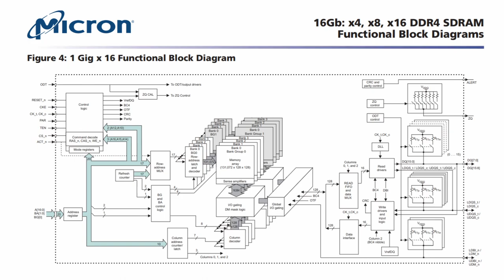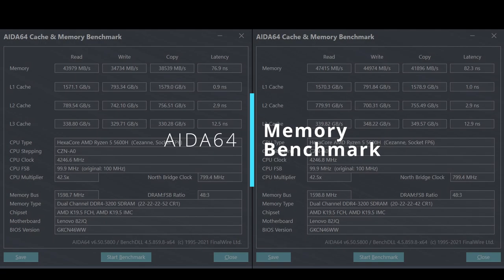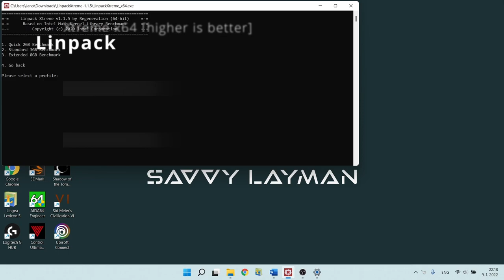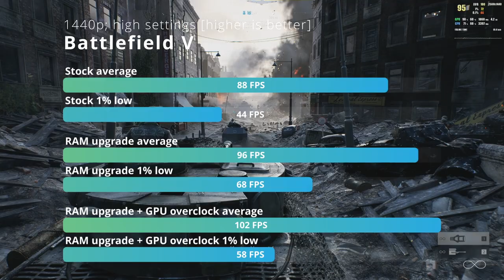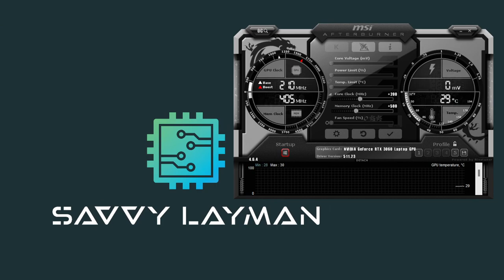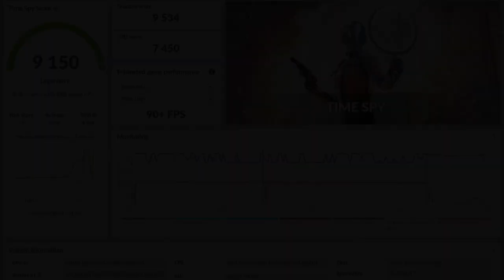Even better with RAM upgrade - Lenovo Legion 5 Pro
However, one thing I disliked was that Lenovo tried to cheap out on the RAM modules. Fortunately, they were replaceable and I can now show you how much of a difference the faster RAM kit made.
And as always, I tried to make the video a bit educational, too. Enjoy!

0:00 Background info
2:18 Disassembly and RAM + SSD upgrade
4:47 Synthetic benchmarks
5:51 Battlefield V disappointment
7:19 GPU & VRAM overclocking
8:16 Game benchmarks
10:45 Final words

*Note: Stuttering of Battlefield V was not caused by the CPU, but by poor compatibility of BFV's Frostbite 3 game engine with Windows 11. There is no such stuttering observable with Windows 10.